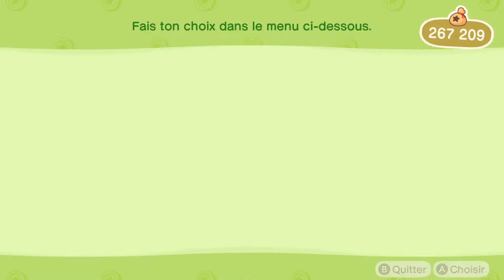Let's play (fr) Animal Crossing: New Horizons #135 : Champs de fleurs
🔸 Il est grand temps de créer des champs pour pouvoir cultiver des fleurs et découvrir des espèces rares !